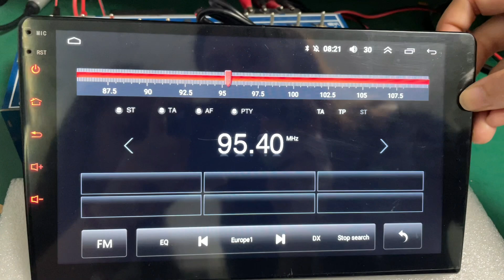Y3 Y4 5760 system mekede navifly host universal